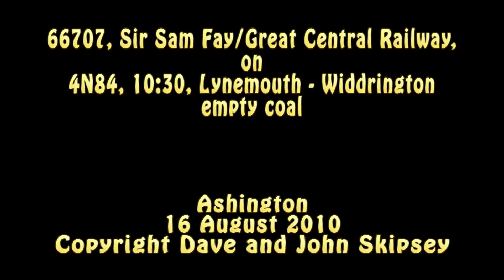66723 on 6N51, 11:30, MFO, Lynemouth - North Blyth empty alumina hoppers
66723, Chinook, on 6N51, 11:30, MFO, Lynemouth - North Blyth empty alumina (PCA) hoppers
Ashington
16 August 2010